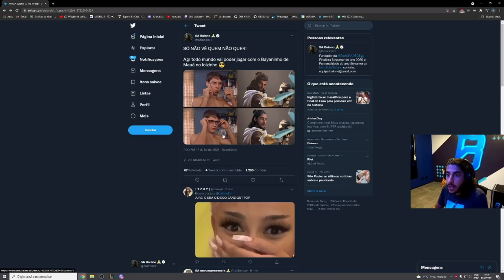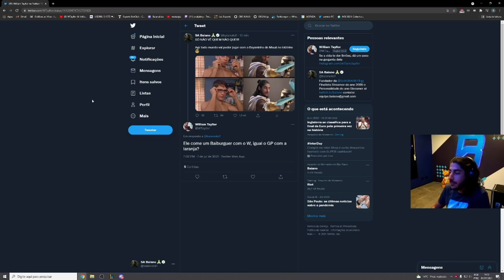O NOVO CAMPEÃO É O BAIANO - BAIANALISTA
O novo campeão Akshan foi revelado, e como podem ver a base de inspiração para o mesmo com certeza foi o nosso querido Baianinho de Mauá!
Baianalista Academy voltou!! Hoje com nosso querido anfitrião Baiano e o seu fiel funcionário esA Carry.